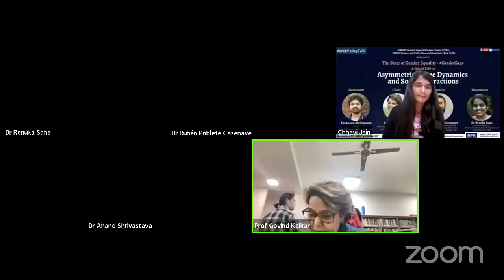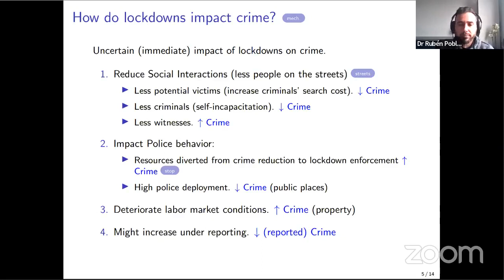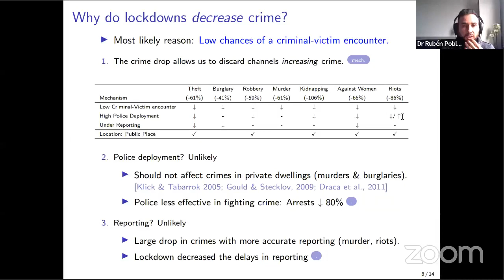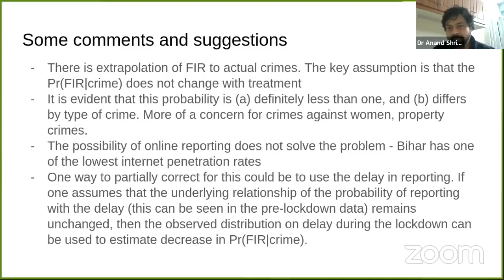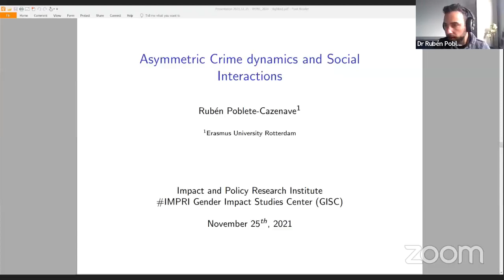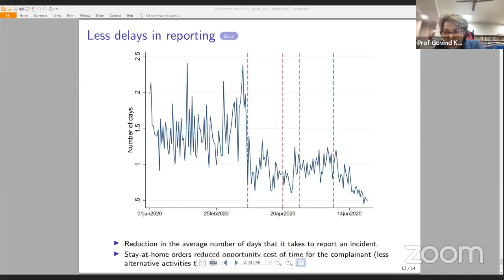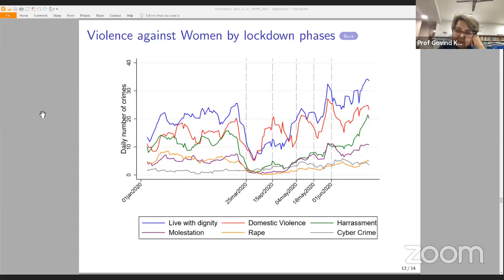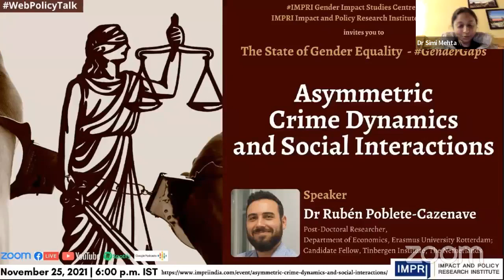GenderGaps | E48 | Dr Rubén Poblete-Cazenave | Asymmetric Crime Dynamics & Social Interactions Live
Live Video

A Special Talk on

Asymmetric Crime Dynamics and Social Interactions

Details of the WebPolicyTalk

November 25, 2021 | 6 p.m. IST

Speaker:
Dr Ruben Poblete-Cazenave
Post-Doctoral Researcher, Department of Economics, Erasmus University Rotterdam; Candidate Fellow, Tinbergen Institute, The Netherlands

Chair:
Prof Govind Kelkar
Executive Director, GenDev Centre for Research and Innovation, Gurugram;
Chairperson, IMPRI GISC

Discussants:
Dr Anand Shrivastava
Faculty, School of Arts and Sciences, Azim Premji University, Bengaluru

Dr Renuka Sane
Associate Professor, National Institute of Public Finance and Policy (NIPFP), Delhi